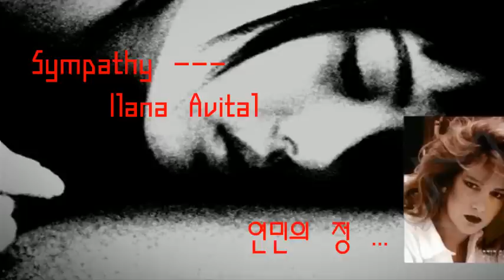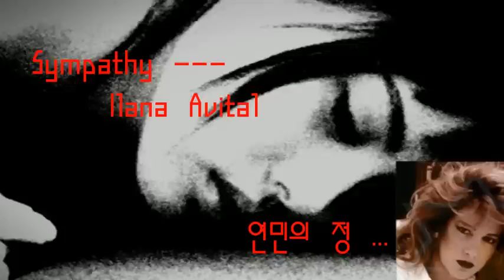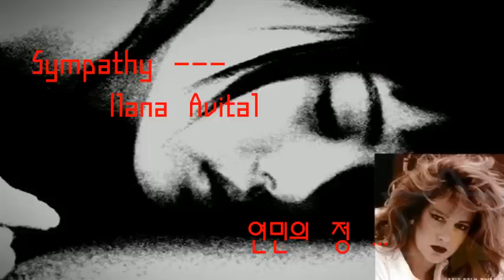Sympathy (연민의 정) - Ilana Avital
원래 이곡은 영국출신 Rare Bird가 76년 발표한 곡이다
연주곡으로는 폴모리아(Paul Mauriat) 악단의 연주로 유명하다

지금 나오는 이곡은 튀니지출신으로 이스라엘로 이주한 디바 Ilana Avital이 95년 리메이크한 곡으로 특유의 샤우트 창법에 실린 호소력이 돋보이는 곡이다.

And when you climb into your bed tonight
당신이 오늘밤 침대에 들 때

And when you lock and bolt the door
그리고 당신이 문을 잠그고 빗장을 내릴때

Just think of those out in the cold and dark
저 밖의 차갑고 어두운 세상에 버려진 이들을 생각해보세요

Cause theres not enough love to go round
왜냐하면 이 세상엔 사랑이 부족하거든요

And sympathy is all you need my friend
그리고 그대가 필요로 하는 것은 동정이랍니다

And sympathy is all you need
동정이 당신이 필요로 하는 모든 것이죠

그대가 필요로 하는 유일한 것은 동정

세상에는 사랑이 부족하기때문이죠

Not enough love to go round
주고받을 사랑이 부족해요

Half the world hates the other half
세상의 절반의 사람들은 나머지 절반을 싫어하죠

And half the world has all the food
세상의 절반은 모든 음식을 가지고 있지만

And half the world lies down and quietly starves
나머지 절반은 심하게 굶으며 누워있습니다

왜냐하면 세상에 사랑이 부족하니까요